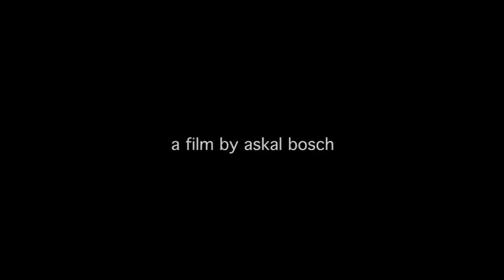the art of oblivion part II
ambient video by askal bosch. song from the forthcoming album "ambient II: the art of oblivion", coming in may 2009 - all music and film by askal bosch, 2009.